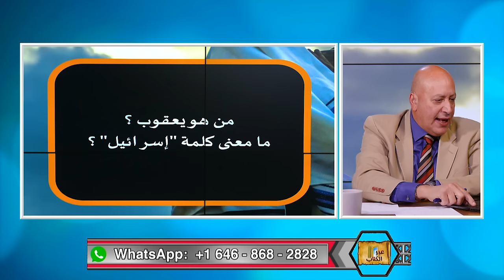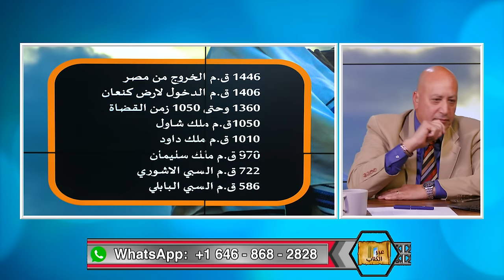عبر الكتاب | الحلقة رقم 483| تاريخ بني إسرائيل الرد على عبدالله الشريف وتزيفه للتاريخ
د. اشرف عزمي يقوم في هذه الحلقة بكشف اكاذيب اليوتيوبر عبد الله الشريف الذي يتعمد تزوير  التاريخ وتشويه صورة اليهود بأكاذيب غير حقيقة وغير تاريخية